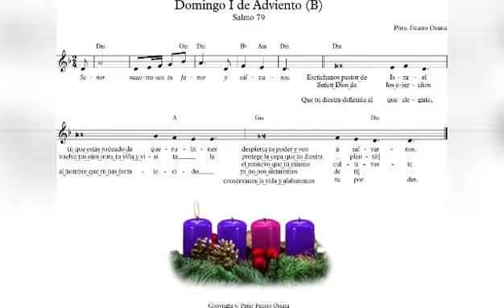SALMO I DOMINGO DE ADVIENTO CICLO B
Salmo 79
Señor muéstranos tu favor y sálvanos